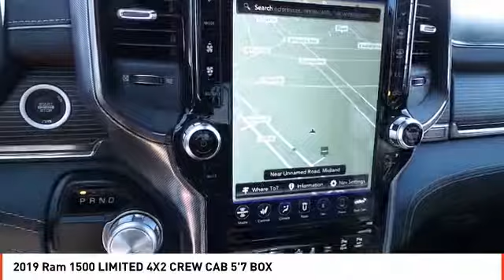2019 Ram 1500 Midland TX KN916632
2019 Ram 1500 LIMITED 4X2 CREW CAB 5'7 BOX

Heated/Cooled Leather Seats, NAV, Running Boards, Premium Sound System, Satellite Radio, Back-Up Camera, ANTI-SPIN DIFFERENTIAL REAR AXLE, Tow Hitch. Ivory White Tri exterior, Limited trim. FUEL EFFICIENT 23 MPG Hwy/17 MPG City! CLICK NOW! KEY FEATURES INCLUDE Leather Seats, Navigation, Heated Driver Seat, Heated Rear Seat, Cooled Driver Seat, Back-Up Camera, Running Boards, Premium Sound System, Satellite Radio, iPod/MP3 Input, Onboard Communications System, Trailer Hitch, Aluminum Wheels, Remote Engine Start, Dual Zone A/C. MP3 Player, Keyless Entry, Privacy Glass, Steering Wheel Controls, Child Safety Locks. OPTION PACKAGES ENGINE: 5.7L V8 HEMI MDS VVT ETORQUE Active Noise Control System, Heavy Duty Engine Cooling, Dual Rear Exhaust w/Bright Tips, Hemi Badge, Thermal Rear Axle, ADVANCED SAFETY GROUP Adaptive Cruise Control w/Stop & Go, Advanced Brake Assist, Parallel & Perp Park Assist w/Stop, Full Speed Forward Collision Warning Plus, Lane Keep Assist, ANTI-SPIN DIFFERENTIAL REAR AXLE, TRANSMISSION: 8-SPEED AUTOMATIC (8HP75). EXPERTS CONCLUDE It feels strong off the line, and it serves up excellent roll-on acceleration when it's time to merge or make a pass. -Edmunds.com. Great Gas Mileage: 23 MPG Hwy. OUR OFFERINGS All American Chrysler Jeep Dodge of Midland provides the residents of Midland, TX and surrounding areas with up to date inventories of new and pre-owned Chrysler, Dodge and Jeep vehicles. But that isn't all you'll find! Our responsive staff can help you with financial matters, service your car, order OEM auto parts and more! We have the knowledge and experience to ensure you quality service. Come visit us today at 3801 W Wall St or call us. Plus TT&L and fees. Price contains all applicable dealer incentives and non-limited factory rebates. You may qualify for additional rebates; see dealer for details.